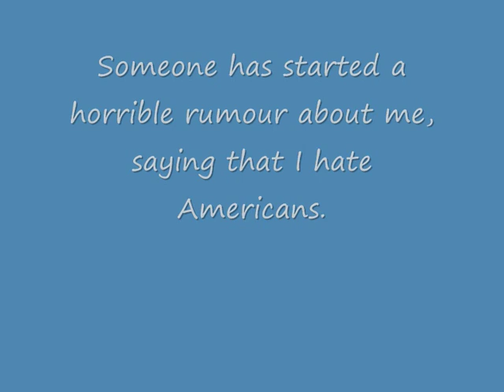PLEASE WATCH, IMPORTANT.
PLEASE READ:

Hey, I made this vid after being sent a message from someone who said they were sent a message that told them something untrue about me.
Now I know making this vid might seem over the top and I promise you I'm not trying to be a drama queen.
I just wanted to put a stop to this rumour now, while it was small. So it wouldn't get out of hand and trouble wouldn't start. (Because I know it can happen alot on youtube)